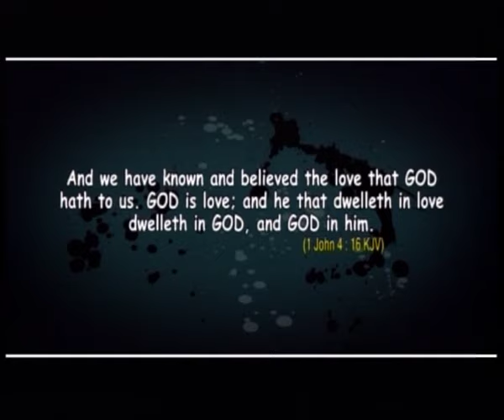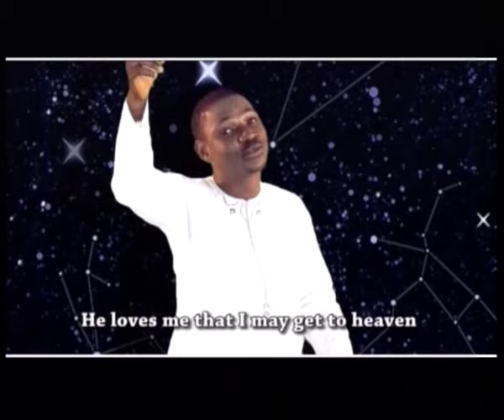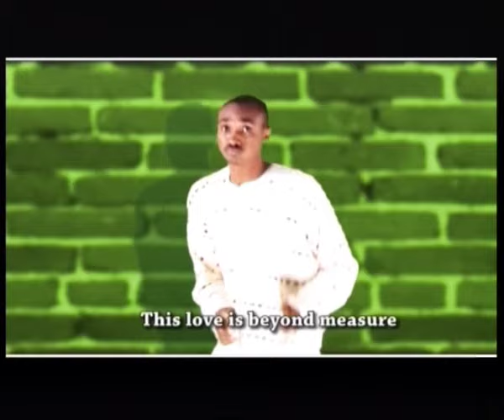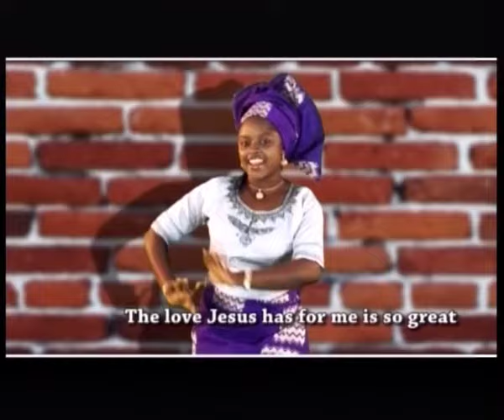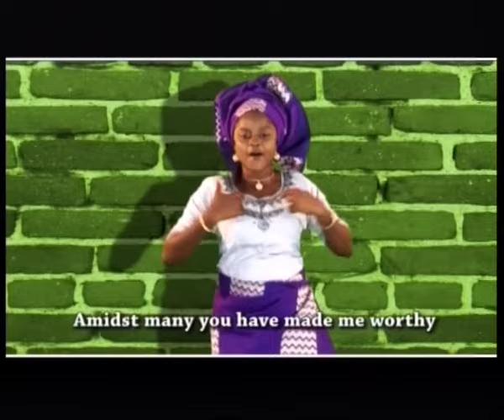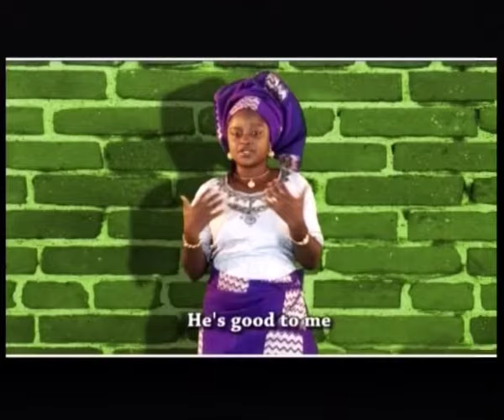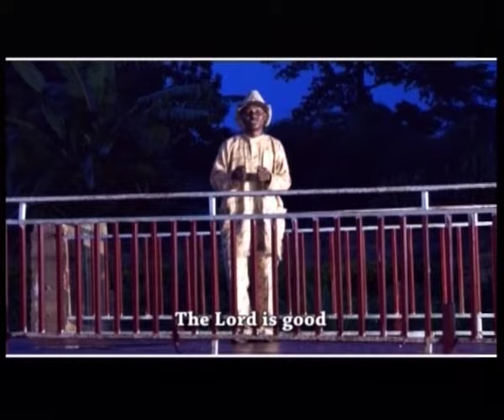JESU FE MI By Adeoye Adanimagbagbe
Trials and sorrows have not been in short commodity in these recent days. Many across our nation feel as if they have reached their breaking point, and beyond. People are in need of love. Not sappy, empty, “All we need is love…” But the greatest, most tangible love this world will ever see.

Jesus Christ has a great love for sinners. It’s a tangible love that dissolves the most barnacled heart and softens the most calloused soul.
He saves sinners despite their sin.
Romans 5:8 (KJV)  But God commendeth his love toward us, in that, while we were yet sinners, Christ died for us.

God’s moral law is toweringly high. It includes things like, love him perfectly in thought, word, and deed. Never lie. Never dishonor one’s parents. Never violate sexual purity in thought or deed. Be perfectly content with what we have.

Not one of us has kept God’s loving law flawlessly Romans 3:19 (KJV)  Now we know that what things soever the law saith, it saith to them who are under the law: that every mouth may be stopped, and all the world may become guilty before God..